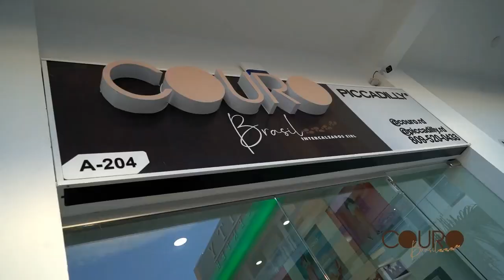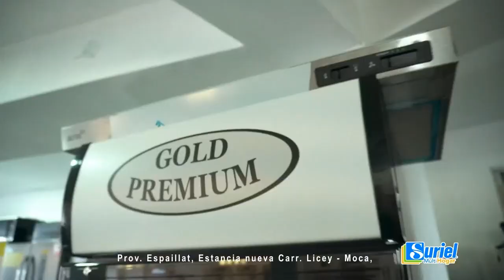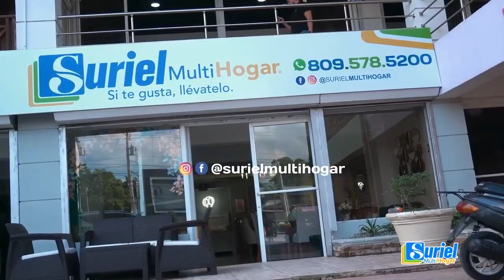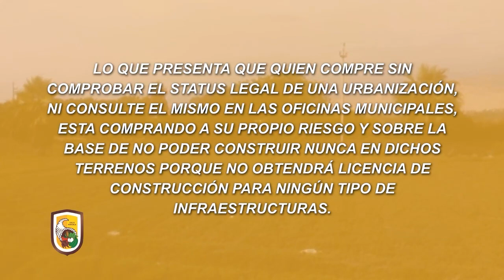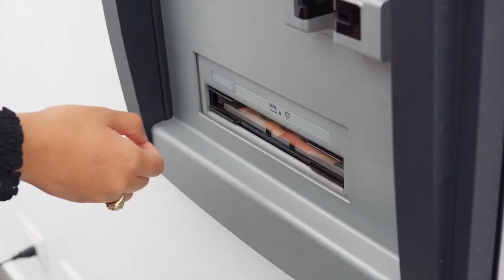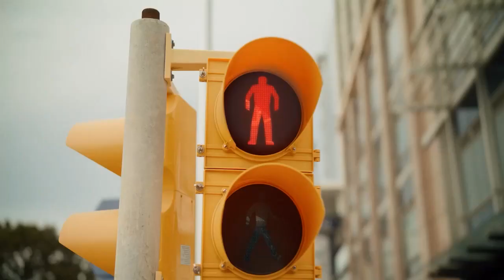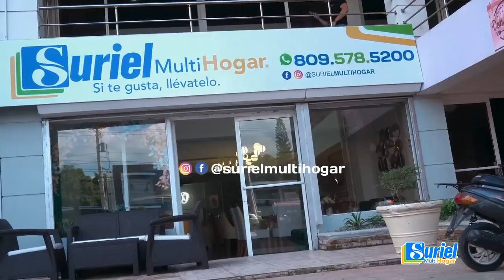Lo Mejor de Todo - Jueves 16 Febrero 2023